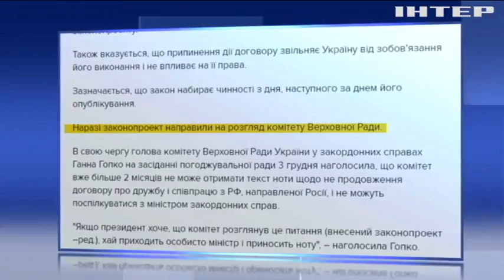Петро Порошенко вніс в Раду законопроект про припинення дії договору про дружбу з Росією